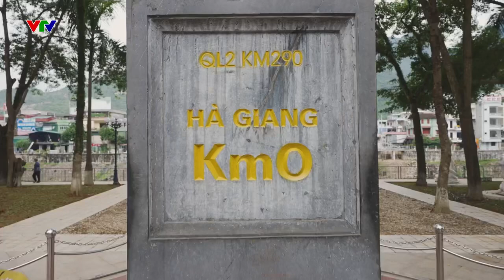Hà Giang điểm hẹn du lịch | Cảm Hứng Bất Tận